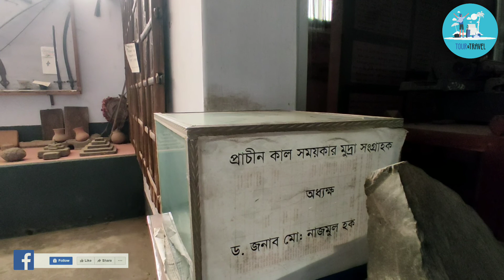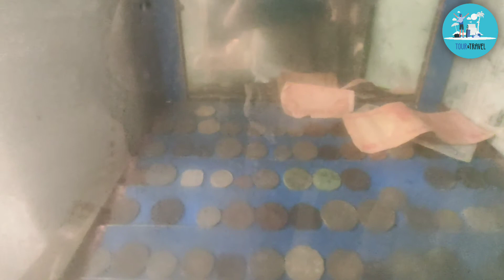Panchagarh District // Panchagarh Rocks Museum // Bangladesh–India border // Tetulia (তেতুলিয়া )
History

After the Partition of India and Pakistan in 1947, Panchagarh was a thana under the Thakurgaon mahakuma. On 1 January 1980, it was established as a mahakuma consisting of 5 thanas named Tetulia, Panchagarh Sadar, Atwari, Boda and Debiganj. The first commissioner of Panchagarh was Sayed Abdur Rashid from 1 January 1980 to 31 December 1982. Later, it was established as a district on 1 February 1984. The first deputy commissioner of Panchagarh was A. S. M. Abdul Halim from 1 February 1984 to 16 June 1985.
The Panchagarh Rocks Museum is the first rocks museum of Bangladesh. It is located in Panchagarh Govt. Prof. Nazmul Haque, principal of Panchagarh Govt.